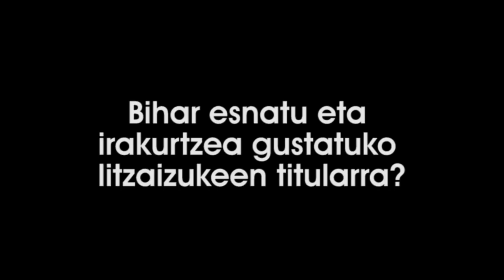[GAZTEZULO 216] Jonathan Martinez "Kuttunak"